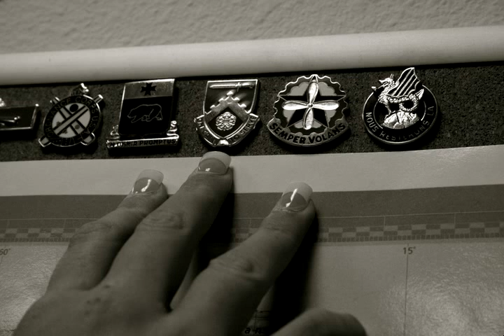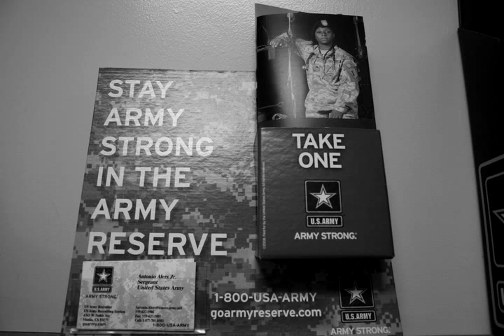Isabel Garcia: The COS Veteran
I did this for a project called 1 in 13,000.  My goal was to tell the stories of students and staff at College of the Sequoias.

This particular one is about a soldiers life as she adjusted to civilian life after a tour in Iraq.